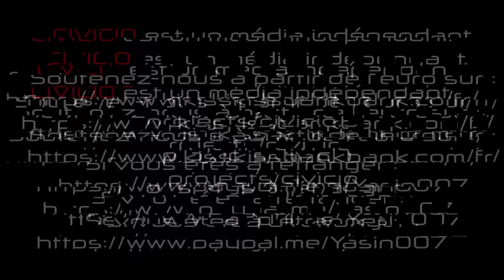Si tu ne penses pas comme Macron tu pourras être attaqué en justice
Sous prétexte de vouloir mettre fin aux ingérences étrangères le gouvernement a fait voter un nouveau texte à l'assemblée nationale.
Porblème aucun article ne s'en prend réellement ni aux actifs ni aux possibles cyber attaques ni aux menaces sérieuses.
Non ce texte va permettre de criminaliser toute opinion allant à l'encontre de celle mis en avant par le gouvernement.
Alors que diverses loi permettent déja des dérives constatés avec une sur utilisation de l'article 40 le gouvernement continue dans la censure en créant un délit d'opinion aux critères tellement flous que n’importe qui qui tiendrais un propos anti gouvernementale pourrait se trouver dans le sillon de cette loi on nage en plein délire.